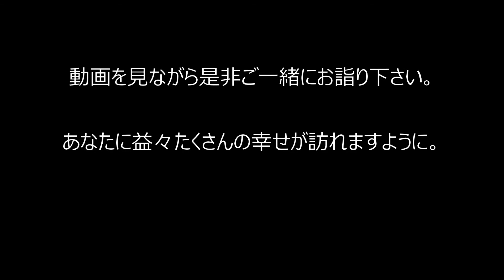【龍田大社参拝】約2100年前から鎮座する風の神様 ※遠隔参拝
龍田大社（たつたたいしゃ）は奈良県生駒郡三郷町に鎮座されています。

創建は、今から約2100年前、第十代・崇神天皇の時代。

国内に凶作や疫病が流行し騒然としている頃、天皇の御夢に大神様が現れ、「吾が宮を朝日の日向かう処、夕日の日隠る処の龍田の立野の小野に定めまつりて…」という御神託を授けられました。

その通りにお社を造営すると、作物は豊作、疫病は退散したと伝えられています。

主祭神は天御柱大神、国御柱大神。

天と地の間、即ち大気・生気・風力を司る神様で「風の神様」と呼ばれています。

末社の白龍神社は縁結び・安産祈願・浄難災難除け、龍田恵美須神社は福徳開運・商売繁盛・金運上昇・家庭円満、三室稲荷神社は福徳円満・商売繁盛のご利益があります。

龍田大社の境内には心地良い風が吹き、とても清々しい神社でした。

【所在地】奈良県生駒郡三郷町立野南1丁目29−1

※龍田大社の御朱印、参拝記事は下記からご覧下さい。

こんにちは♪

この度はご視聴頂き、ありがとうございます。

「さくらのご利益めぐり」では、大好きな神社仏閣を訪れた時の動画をアップしています。

神々を感じる清々しい空間や、仏様の暖かさを感じるお寺の風景など、皆さんと共有できれば幸いです。

◆人気動画

【大神神社参拝】ゲッターズ飯田さんや江原啓之さんも絶賛！ご縁がないと辿り着けない日本最古のパワースポット神社！

【葛木坐火雷神社参拝】人気アニメ「鬼滅の刃」の聖地に？キャラ誕生日にファンが参拝した神社！

【ブログも執筆中♪】